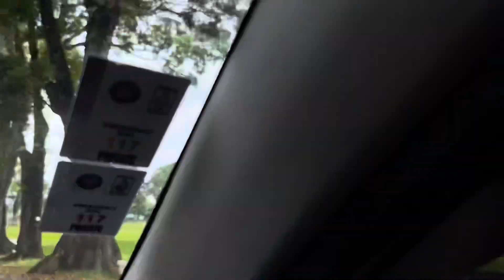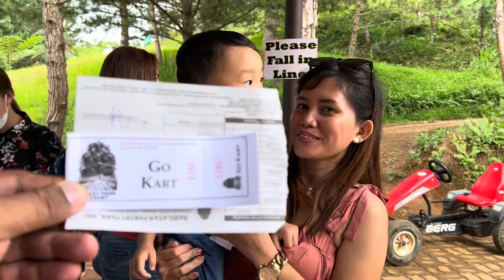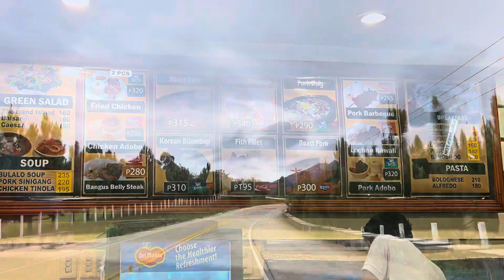Dahilayan Forest Park, Bukidnon | THE Babano girls in Cdo